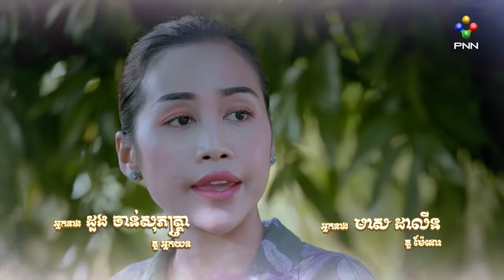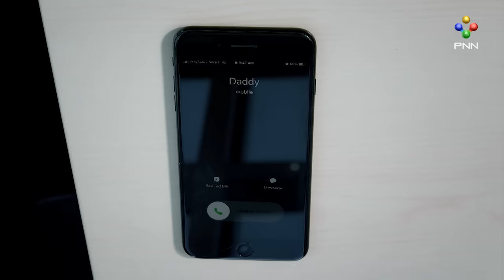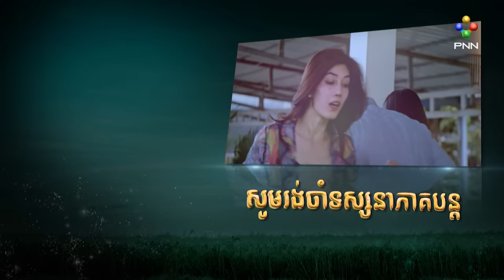រឿង រសជាតិអ្នកមាន ភាគ៤៧